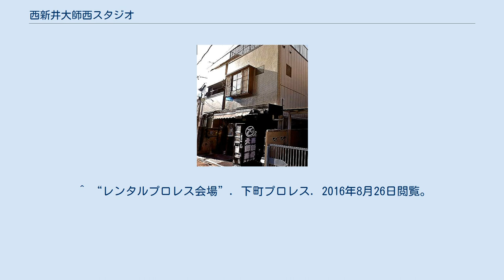西新井大師西スタジオ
西新井大師西スタジオ（にしあらいだいしにしスタジオ）は、東京都足立区西新井にあるプロレス会場、多目的スタジオである。
 ろうアマチュアプロレス団体、闘聾門JAPAN代表であるマグナムTAKASAGOが設立、管理。
2011年に「シレント・ワーリオー選手の講演会のテーマ〜人生の生立ち〜」の講演会場としてプレオープン。
翌年2012年にオープン。
 闘聾門JAPANが道場、試合会場として使用するほか、米山香織率いるYMZが2014年6月から主要会場および配信スタジオとして使用。
 過去にはスーパーFMW事務所が管理し、下町プロレスの名で興行していた。
 客席は70に満たないが、幕を下げて小劇場として使用することや、リングを解体しスクリーンを下げてミニシアターとして使用するなど、多目的スタジオとして活用される。
 ^ a b “西新井大師西スタジオ貸出 個人・団体問わず小規模なプロレス興行・舞台・各種撮影、イベントなど”. ファイト!ミルホンネット (2012年7月4日). 2016年7月7日閲覧。
 ^ “西新井大師西スタジオ（仮）プレオープンのお知らせ”. デフユニオン (2011年11月25日). 2016年8月26日閲覧。
 ^ “西新井大師西スタジオへの行き方！”. よねっちのキマグレ日記 (2014年6月18日). 2016年8月26日閲覧。
 ^ “勝負の世界は厳しい！世は無情！YMZの新人・瑛翔、試練の三番勝負をZMYで公開”. バトルニュース (2015年2月11日). 2016年8月26日閲覧。
 ^ “YMZのZMY（ぜったいみてねYouTubeマッチ）第11戦でミニ関根カーニボーを開催”. バトルニュース (2015年4月2日). 2016年8月26日閲覧。
 ^ “レンタルプロレス会場”. 下町プロレス. 2016年8月26日閲覧。